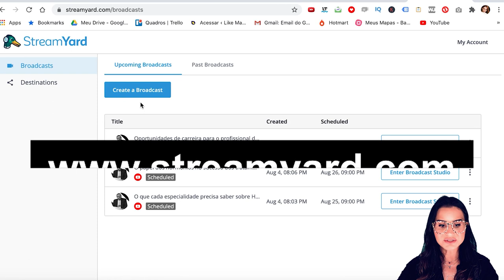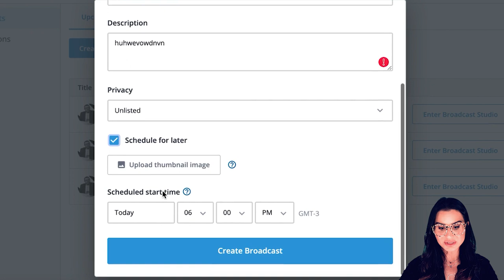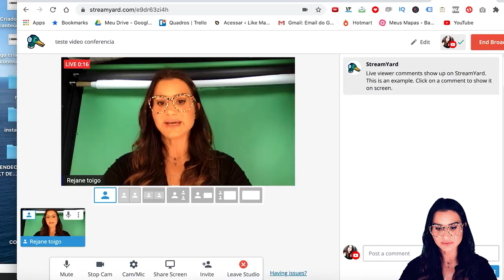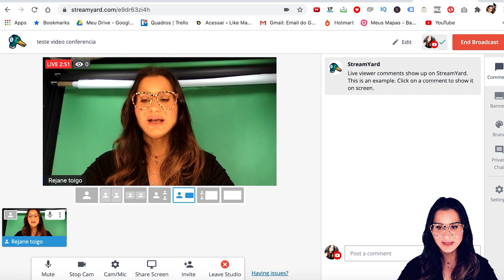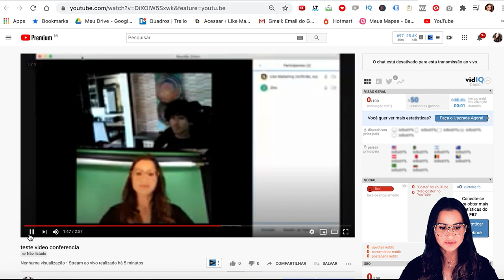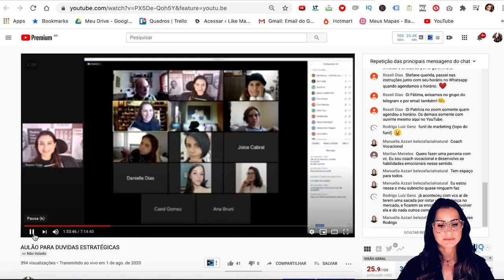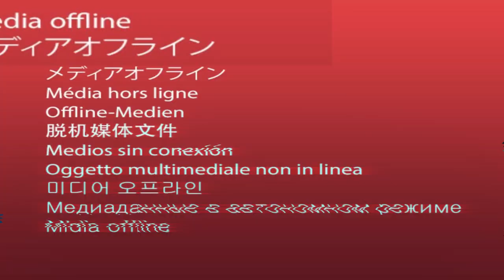Como transmitir reunião pelo Youtube – Stream Yard | Rejane Toigo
Link da ferramenta que utilizo para fazer lives simultâneas e transmitir reunião no Youtube

No vídeo de hoje eu falo como transmitir reunião no Youtube.

Inclusive essa é a ferramenta que nós utilizamos aqui na Like Marketing para transmitir as aulas especiais que realizo para os alunos do Criadores de Conteúdo

Nós usamos para transmitir reunião pelo Youtube a plataforma Stream Yard, mas ela também pode ser utilizada para live no Youtube, live no Facebook e live no Telagram.

Agora que eu te apresentei mais uma funcionalidade do site Stream Yard, conta para mim em que circunstância no seu negócio você poderia transmitir uma reunião no Youtube?

TAGS